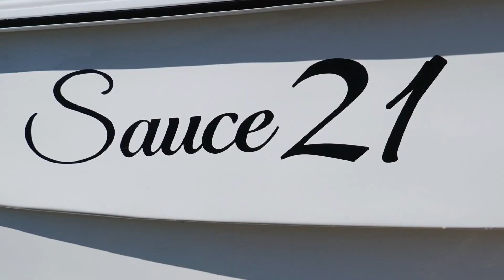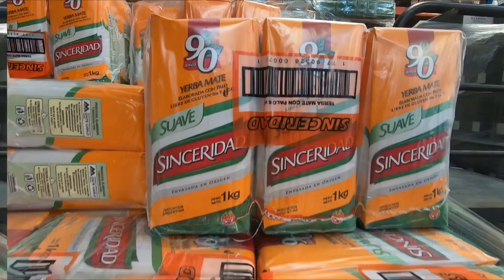Disfrutando junto a la Barra Gualeguay Galarza, relevamiento Fista del Bagre Gualeyo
Viajamos a Gualeguay para realizar el relevamiento de como esta la pesca para la fiesta del bagre gualeyo que se llevará a cabo el dia 7 de Octubre, una fiesta donde tenes que sacar 3 especies, el Amarillo, El Moncholo Blanco y el Lagunero. Ya con 180 embarcaciones inscriptas sera una fiesta impresionante.